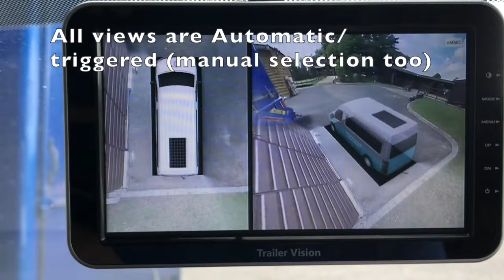VW Transporter & Omni-Vue™ 3D HD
The latest 360˚ Surround View, Digital 3D HD, camera system installed on a VW T6 Camper. Omni-Vue™ 3D HD ensures safer and more relaxed driving (or towing), whatever size of Camper (van), Caravan (trailer) or Motorhome.
Views are triggered automatically when turning, or reversing, and manual views (2D & 3D) can also be selected manually. The system is Digital HD (720p) for superior resolution and a 7", or 10" HD monitor is available. The innovative system also includes built-in recording, so a separate DVR is not required - the ultimate vision system!